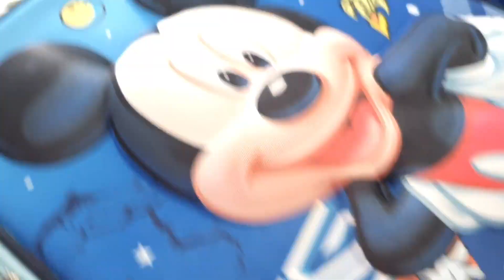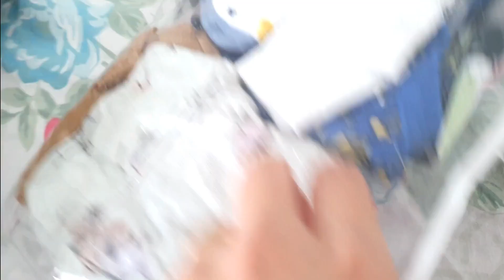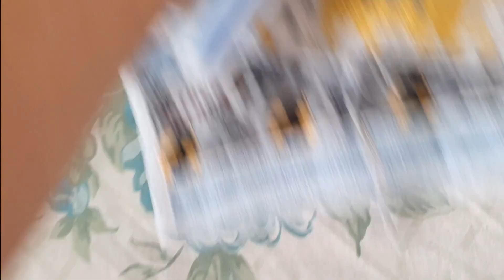O QUE VAI NA MOCHILA DA ESCOLINHA / CRECHE DIARIAMENTE | 1 ano | Sil Soares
Oi, eu sou a Sil